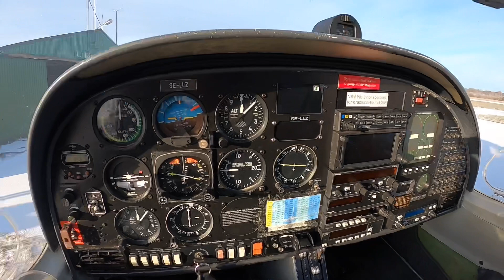Merry Flying Christmas! 🧑‍🎄💙✈️⛄️🎄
I love flying and it’s just great when you can join me.

Wish you an amazing Christmas and a Happy New Year! 🎉🍾🥂🥳

🎶 Chill by LiQWYD ans Christmas Three by Rafael Krux.